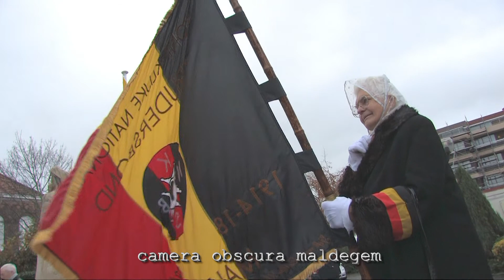4625 11 Novemberviering 2007 - Markt Maldegem./PL1107-PL1101